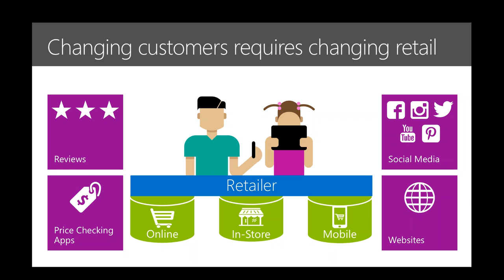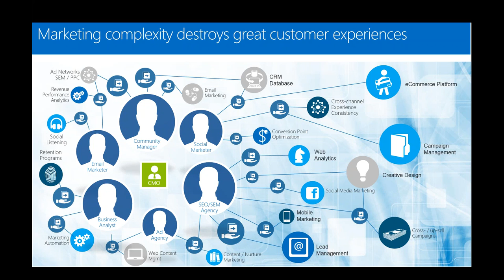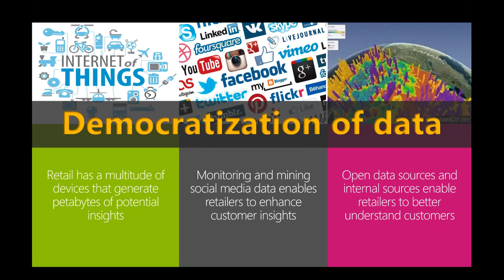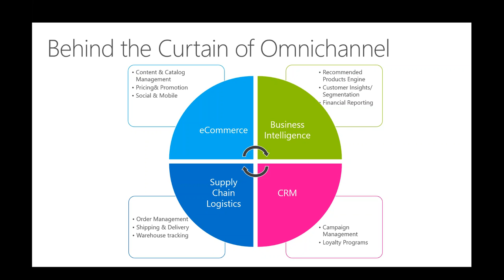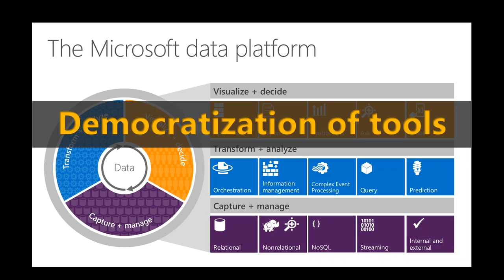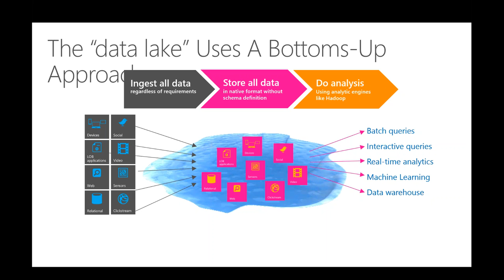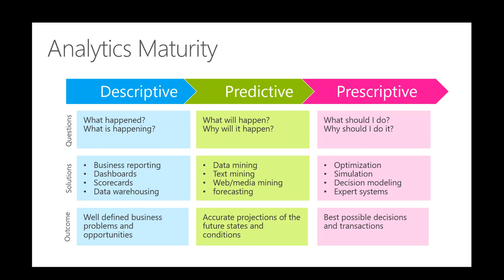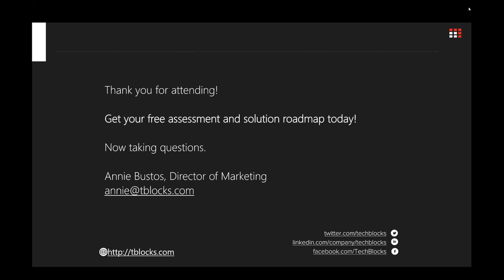Leverage business data to build omnichannel experiences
Customers prefer dealing with companies that offer a seamless experience.
In this video, we explain how to take advantage of Business Data to build omnichannel experiences and memorable experiences.